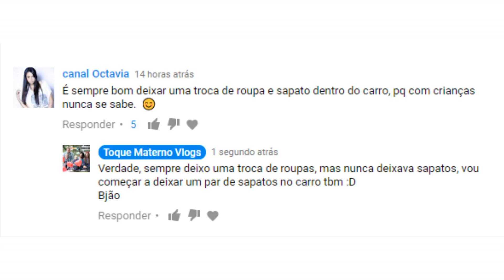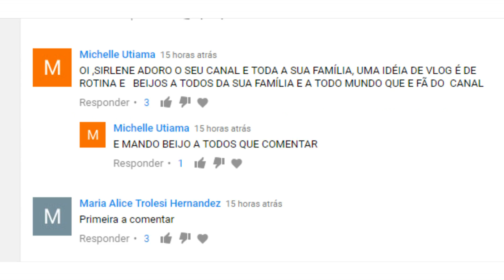O QUE ACONTECEU COM A FRANJA DA HELENA ♥Toque Materno Vlogs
Faz alguns dias que algumas pessoas vem me perguntando porque a franja da Helena está tão torta.. respondi essa pergunta no vlog de hoje :D